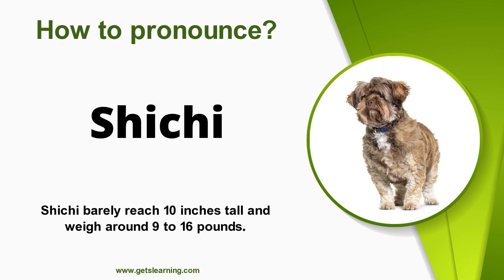How to pronounce Shichi in English correctly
How do you Say (Shichi)? Learn and listen to how to Pronounce (Shichi) in English!

The ShiChi is a designer mix between the purebred Chihuahua and Shih Tzu. As designers go, this hybrid is popular due to its looks and disposition. The ShiChi also goes by other names, including the Chi-Shi and the Chi-Tzu, and is recognized by several breed registries.

00:00 Intro
00:07 How to Pronounce
00:16 Repeat more